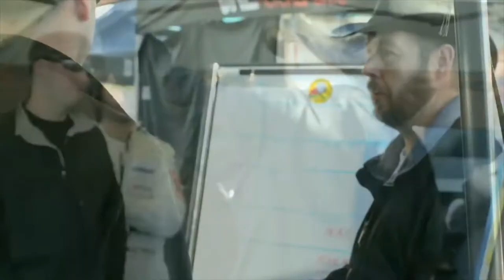How to start a career in NASCAR w/ Josh Bilicki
Road racer turned NASCAR driver Josh Bilicki sat down with me to talk about his career and to prepare for his next race. We ran some laps on iRacing and touched on some of the hardships that he faced, which eventually led him to make his Monster Energy Cup debut in 2017.